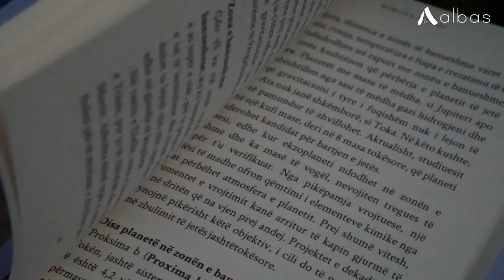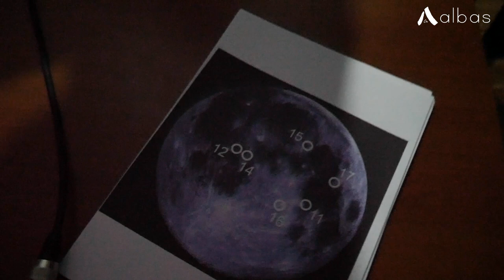Mbrëmje galaktike-Promovohet “Infiniti Blu” i Mimoza Hafizit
Në praninë e kolegëve e miqve dhe nën vëzhgimin e disa galaktikave të largëta, si dëshmuese të paanshme të pafundësisë marramendëse që na rrethon, është promovuar romani artistiko-shkencor “Infiniti Blu” i autores astrofizikane Mimoza Hafizi.

I sjellë nga shtëpia botuese Albas, romani “Infiniti blu” është një roman shkencor i lëvruar shumë pak në letërsinë shqipe, por shumë i nevojshëm për t'ua bërë të dashur astronominë dhe fizikën. Gërshetimi i të dhënave shkencore për infinitin dhe pafundësinë e bën librin shumë tërheqës, teksa lexuesi fiton informacion të pasur shkencor ndërthurur me rrëfimin artistik.

Romani u jep përgjigje pyetjeve rreth pafundësisë dhe përjetësisë, nëpërmjet personazheve inteligjentë, të cilët i njohin mjaft mirë të fshehtat e planetit tonë të brishtë.

Aktiviteti i promovimit, i zhvilluar në Akademinë e Shkencave ka bërë bashkë pjesëmarrës të larmishëm, kolegë universiteti të autores, akademikë, mësues shkollash të mesme, ish-studentë të saj në vite, bashkëstudentë të dikurshëm në universitet, të rinj të pasionuar për shkencën, ndonëse jo studentë të shkencave, miq të afërt etj.